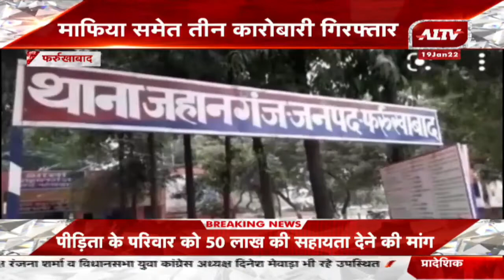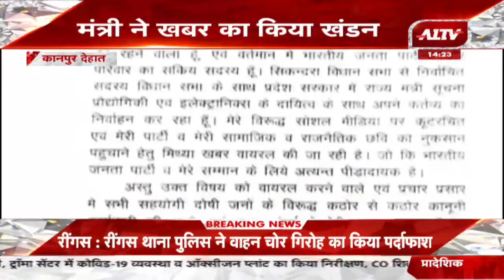उत्तर प्रदेश की बड़ी खबरें | Uttar Pradesh Bulletin | Uttar Pradesh Samachar